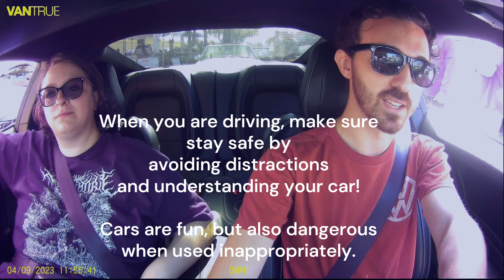FIRST TIME IN THE MUSTANG WITH MY SISTER! Hard Acceleration! ￼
Welcome back to another exciting episode of "JQ On The Go!"

Join Alyssa and me as we head out to Detail Garage Fort Lauderdale for a thrilling Sunday Car Show! Cruising in my vibrant 2022 PURPLE Mustang GT, we're in for a ride. Watch as my sister reacts to the exhilarating pull of the Mustang. We'll also explore some other cars and see her take on the thunderous roar of a V8 engine. Remember, safety first on the road!

Featuring:

2022 Ford Mustang GT Premium
6 Speed Manual (MT82)
Horsepower: 460, Torque: 420

Your support means the world to me, and I hope you've been enjoying the content so far.